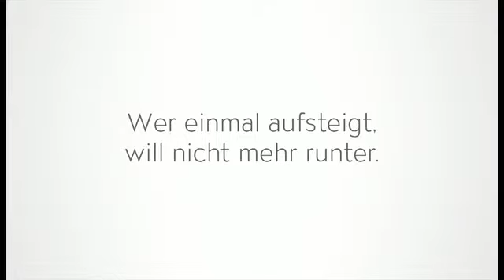Fahrrad Schenker - 08.04.2016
E-Bikes bei Fahrrad Schenker